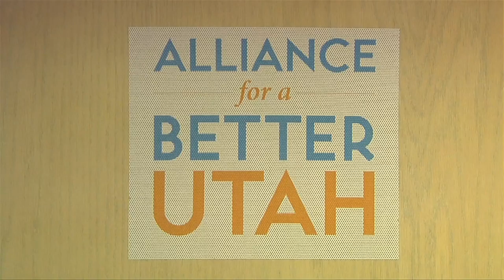John Swallow controversy